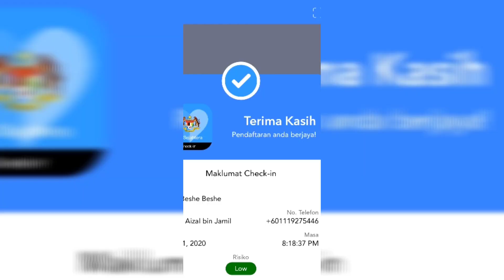Crispy Chicken Burger paling murah gaiss...